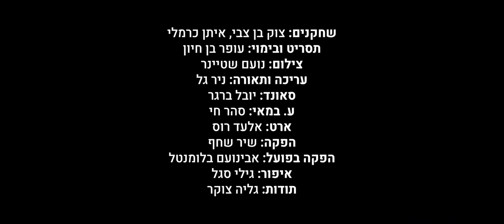Reunited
תרגיל 7 - Reunited

צוק בן צבי, איתן כרמלי
צילום: נועם שטיינר
עריכה ותאורה: ניר גל
סאונד: יובל ברגר
ע. במאי: סהר חי
איפור: גילי סגל
ארט: אלעד רוס
הפקה: שייר שחף
מפיק בפועל: אבינועם בלומנטל
תסריט ובימוי: עופר בן חיון